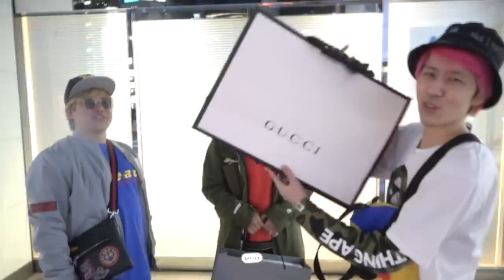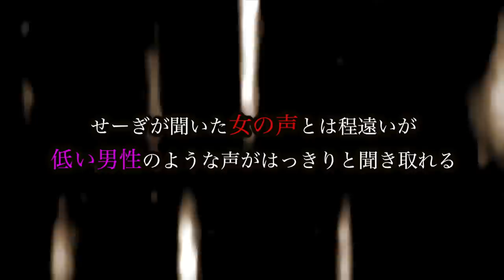【心霊現象】超高額…GUCCIやBALENCIAGAで50万円分じゃんけんしたら怪奇現象が連発。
40万人突破記念❗️いつもありがとう❗️

【心霊あり】せーぎの服、靴を着まくって勝手にファッション対決してみたら…

★再生リスト